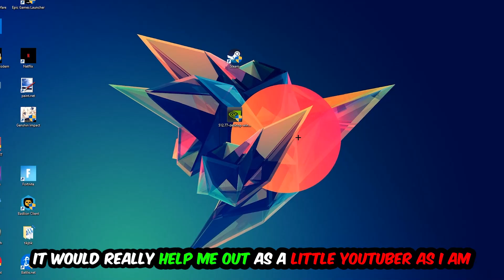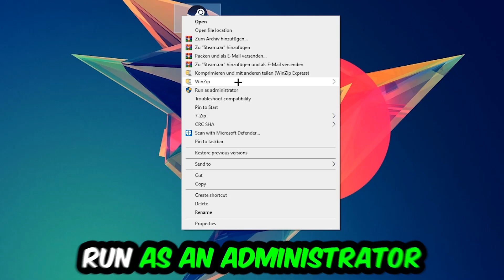Terraria – How to Fix Crash on Startup – Complete Tutorial